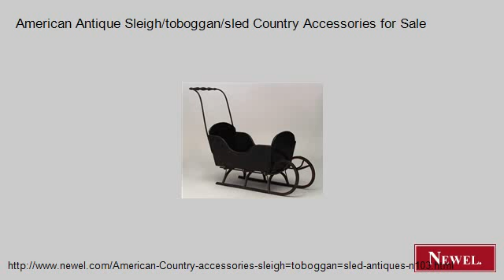American Antique Sleigh/toboggan/sled Country Accessories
- Newel.com: American Antique Sleigh/toboggan/sled Country Accessories for Sale (Newel Art and Antiques, New York City)